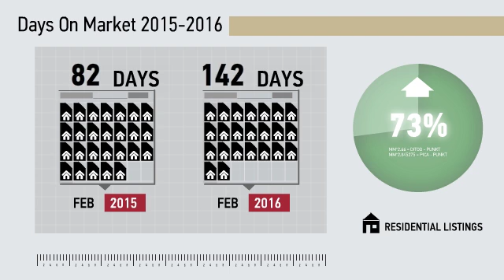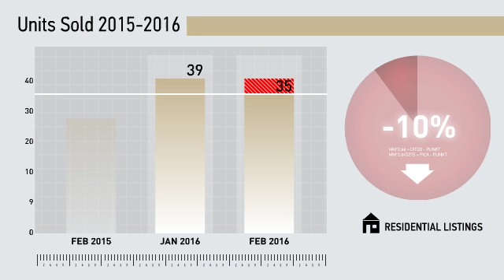Fairfield All Residential,CT, Real Estate Market Update from Higgins Group,March, 2016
Higgins Group Video Update recapping market activity within Fairfield All Residential, CT, during the month of March, 2016